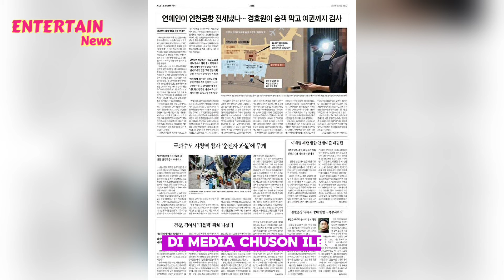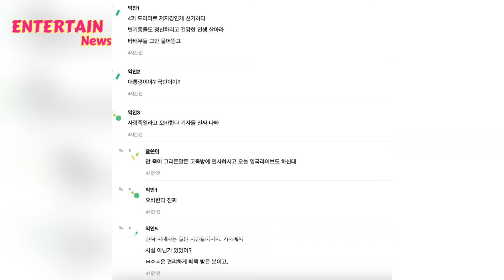Kontroversi Keamanan Bandara Byeon Woo Seok, Knetz Geram Karena Mengganggu Privasi Warga Sipil